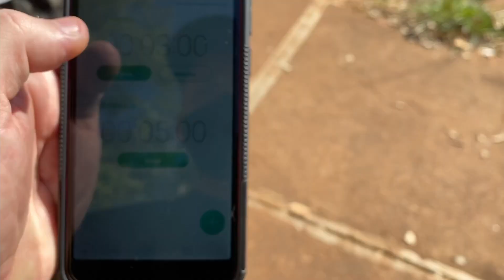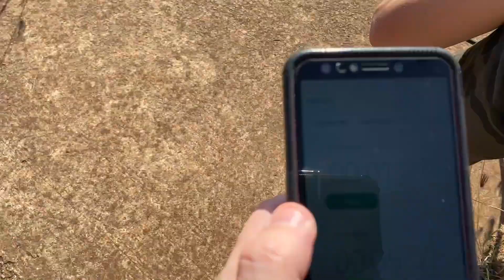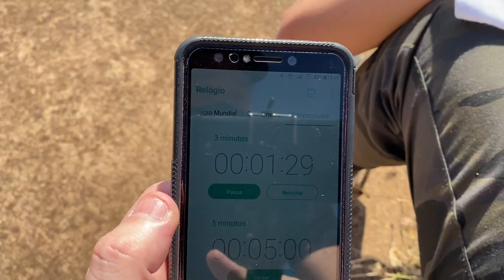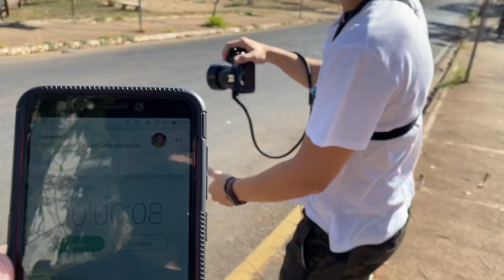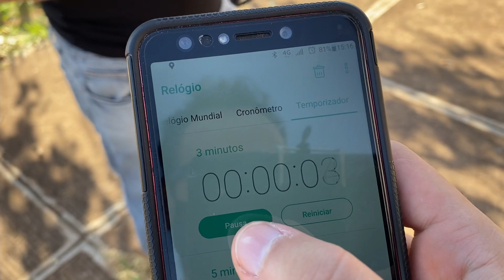Desafio do Betão! #1 Hoje desafiando um amigo.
Salve Salve Galera, hoje fazendo um vídeo com desafio, com um convidado especial o Vinícius Modesto do canal listado abaixo, o desafio, uma foto com a 50 mm, em 1.8; um foto obrigatoriamente em 18 mm, e uma foto livre.Borá ver o desafio.Vinícius Modesto

Se você curte o conteúdo do canal e quiser/puder ajudar, tem aqui uma chave Pix:

Venda suas fotos online e receba uma grana por elas, lembre que foto parada pode render alguns trocados para vc, entra nesse link faça seu cadastro e coloque suas fotos lá e boas vendas.

Quer aprender a precificar seu trabalho indico o curso do meu amigo Flávio Demarchi

Meu Equipamento: -
Canon EOS RP
Adaptador de Lente Viltrox EF-Ef-s para EOS R/EORP
Lente EF-s 18-55mm 3.5-5.6 STM
Lente EF 50mm 1.8 STM
Lente EF 75-300mm 4-5.6
Flash Youngnou YN600EX-RT II
Flash Canon 430 EX III-RT
Transmissor Rádio Flash Yongnuo Yn-622c
Rádio Flash Yn622c
Difusor para Câmeras DSLR, Godox, Preto
Gravador Sony px470
Microfone de lapela Boya M1
Suporte Godox S2 para speedlite
Kit Godox Sotfbox

Para editar o vídeos do canal uso:
DaVinci Resolve